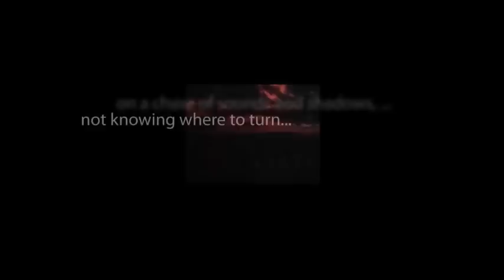CBS Radio Mystery Theater "Your Desires, My Guilt" hosted by Tammy Grimes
A middle-class couple learns that they have somehow obtained an ability that allows them to manifest whatever they desire.